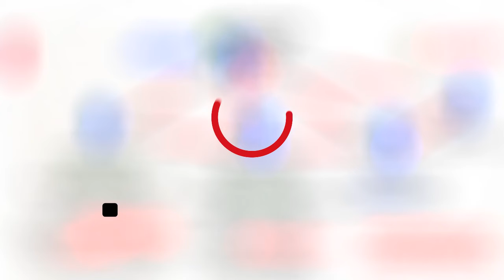CONFIRMAN CASO DE CORONAVIRUS EN MÉXICO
Hugo López-Gatell Ramírez, subsecretario de Prevención y Promoción de la Salud mexicano, confirmó este viernes el primer caso de coronavirus en el país, se trata de un hombre de 35 años en la Ciudad de México que recientemente estuvo en Italia.